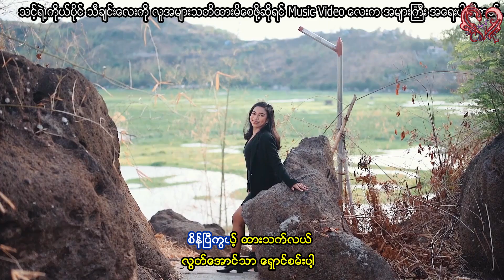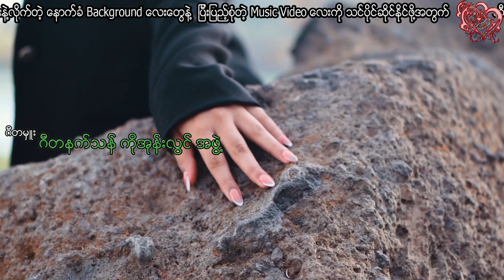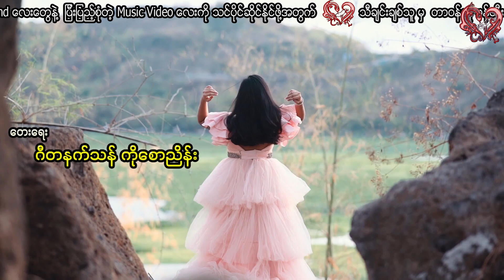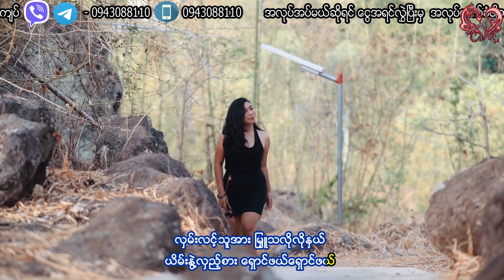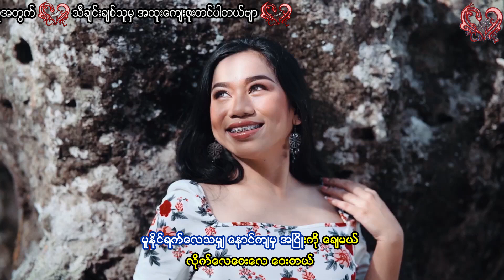သုမောင် - စိန် Thu Maung - Sein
Song - စိန်
Artist - သုမောင်
Composer - ဂီတနက်သန် ကိုစောညိမ်း
Album - ဂီတနက်သန် ကိုစောညိန်း ပြန်လည်ဆန်းသစ်တေး
Band - ဂီတနက်သန် ဦးအုန်းလွင် အဖွဲ့
Recording -
Released - 1985 ဝန်းကျင်

Song - စိန္
Artist - သုေမာင္
Composer - ဂီတနက္သန္ ကိုေစာညိမ္း
Album - ဂီတနက္သန္ ကိုေစာညိန္း ျပန္လည္ဆန္းသစ္ေတး
Band - ဂီတနက္သန္ ဦးအုန္းလြင္ အဖြဲ႔
Recording -
Released - 1985 ဝန္းက်င္